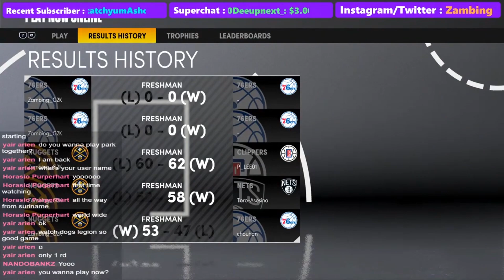Reason why I stopped playing NBA 2k21 Next Gen